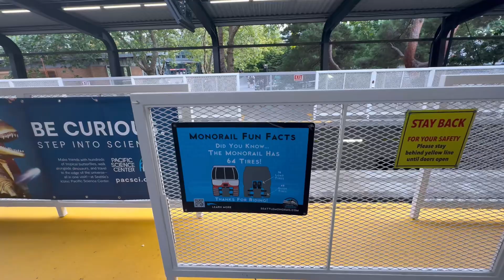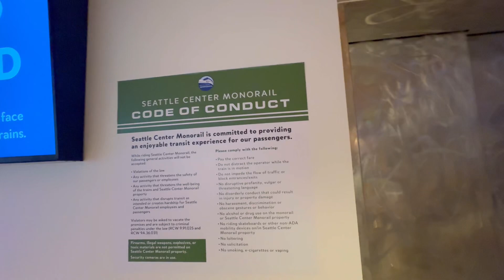Seattle Center Monorail From Space Needle to Seattle Downtown Riding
Originally built for the 1962 Seattle World’s Fair, the Seattle Monorail was designed as a futuristic transportation marvel by Alweg Rapid Transit Systems of Germany. Intended as a temporary attraction, its sleek design and stunning views of the city skyline, including the iconic Space Needle, made it an enduring part of Seattle’s landscape. Today, the monorail isn’t just a nostalgic ride; it’s a seamless blend of history and modern convenience, whisking locals and tourists alike between the bustling downtown and the vibrant Seattle Center. A must-experience journey that captures the essence of Seattle’s innovation and charm.